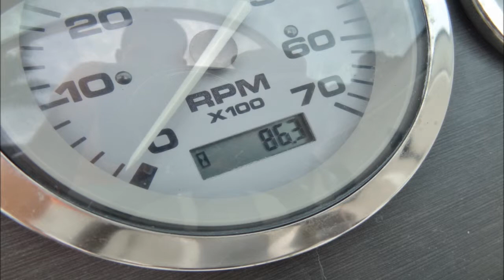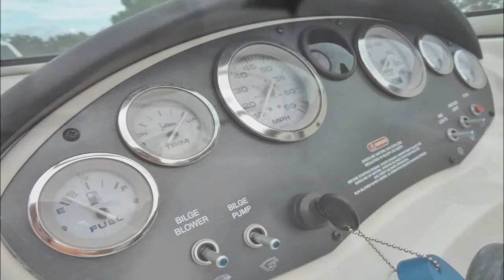Sea Ray 175 SlideShow - WideWorldBoats